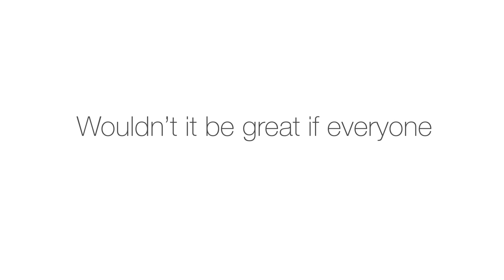Axxess | [Mother's Day] Wouldn't it be great if...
Happy Mother's Day from Axxess!

Axxess is a provider of easy-to-use, cloud-based home health and home care agency software solutions.